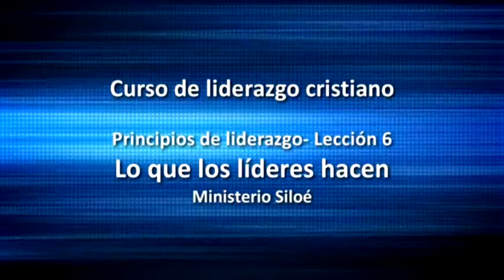Lo que los lideres hacen -Libro 4 -Lección 6 -Curso de Liderazgo